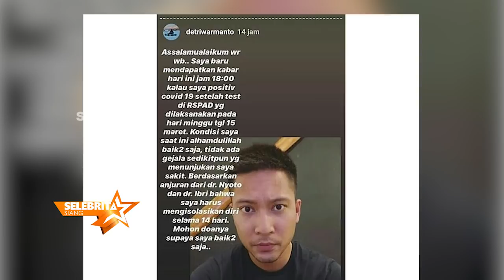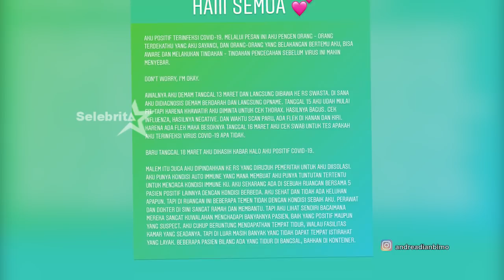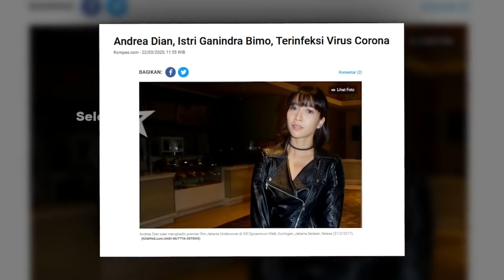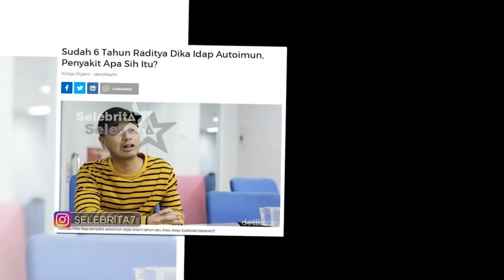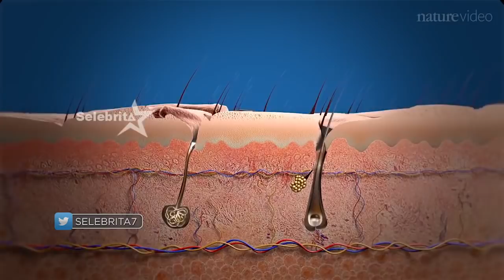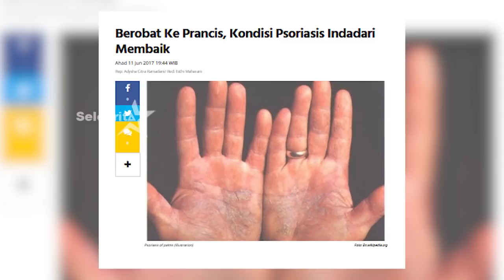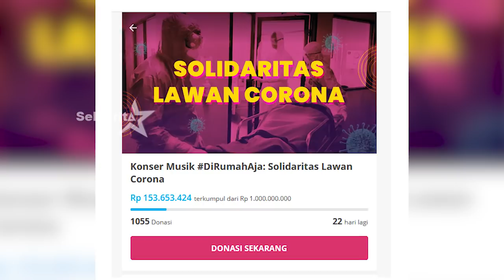Selebritis Indonesia yang Terjangkit Corona dan Autoimun | Selebrita Siang 23 Maret 2020